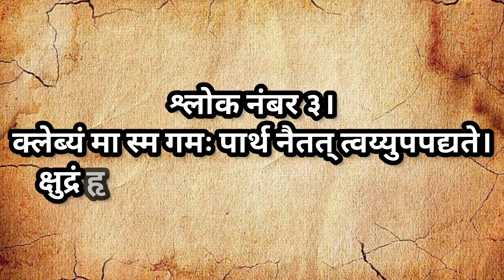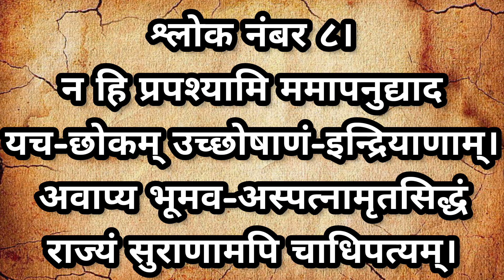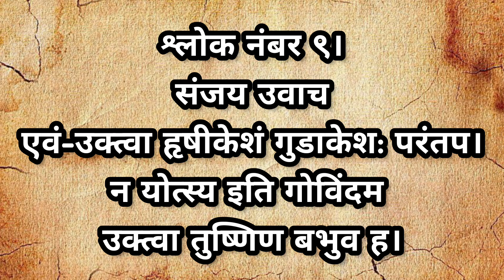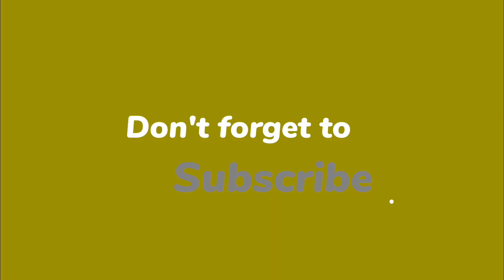Unveiling the Hidden Wisdom: Bhagavad Gita Chapter 2 Explained | Shrimad Bhagavad Gita Chapter 2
श्रीमद भगवत गीता सार- अध्याय 2 श्लोक 1-10 |Shrimad Bhagavad Gita Chapter 2 🚩🔥

Unveiling the Hidden Wisdom: Bhagavad Gita Chapter 2 Explained, श्रीमद भगवत गीता सार- अध्याय 2 श्लोक 1-10, Shrimad Bhagawad Geet Chapter 2, Sanatan on YouTube, bhagwat geeta, bhagwat geeta in hindi, bhagwat geeta adhyay 2, bhagwat geeta shlok, bhagwat geeta chapter 2, bhagwat geeta katha, bhagwat gita motivation, bhagwat gita, bhagwat gita video, bhagwat geeta chapter 2 shlok 1, bhagavad gita chapter 2 shloka 10, bhagwat geeta saar in hindi, shrimad bhagwat geeta, geeta gyan, srikrishna geeta updesh, bhagwat geeta updesh in hindi

cinematic background music by Right free Sound